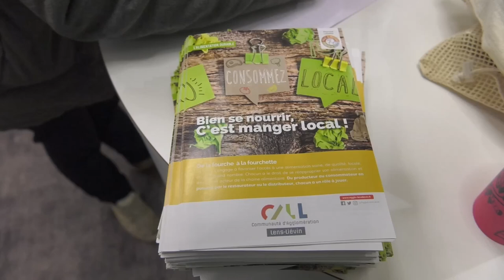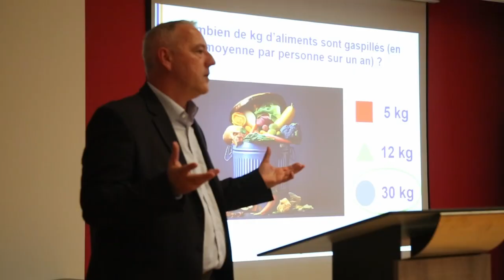Défi de l'alimentation durable : la recette de la CALL pour manger local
[ REPORTAGE ] 🎥 𝗗𝗲́𝗳𝗶 𝗱𝗲 𝗹'𝗮𝗹𝗶𝗺𝗲𝗻𝘁𝗮𝘁𝗶𝗼𝗻 𝗱𝘂𝗿𝗮𝗯𝗹𝗲 : 𝗹𝗮 𝗿𝗲𝗰𝗲𝘁𝘁𝗲 𝗱𝗲 𝗹𝗮 𝗖𝗔𝗟𝗟 𝗽𝗼𝘂𝗿 𝗺𝗮𝗻𝗴𝗲𝗿 𝗹𝗼𝗰𝗮𝗹

L'agglomération de Lens-Liévin accompagne plus de 100 familles pour consommer mieux sans dépenser plus. C'est 𝘭𝘦 𝘥𝘦́𝘧𝘪 𝘥𝘦 𝘭'𝘢𝘭𝘪𝘮𝘦𝘯𝘵𝘢𝘵𝘪𝘰𝘯 𝘥𝘶𝘳𝘢𝘣𝘭𝘦 ! 🥦🍎🥕